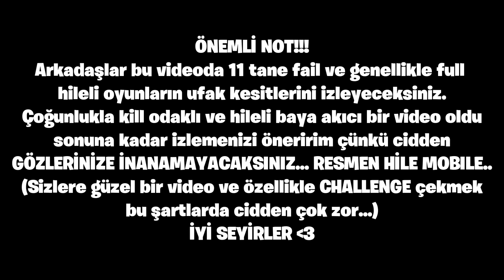PUBG MOBİLE HİLELERİ NEDİR NASIL ÇILDIRILIR?? HEPSİ BU VİDEODA!!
SELAM GUYSS! Bu videoda 11 tane fail ve genellikle full hileli oyunların ufak kesitlerini sizler için derledim. Çoğunlukla kill odaklı ve hileli baya akıcı bir video oldu. SONUNA KADAR İZLEMENİZİ ÖNERİRİM ÇÜNKÜ CİDDEN GÖZLERİNİZE İNANAMAYACAKSINIZ... RESMEN HİLE MOBILE!